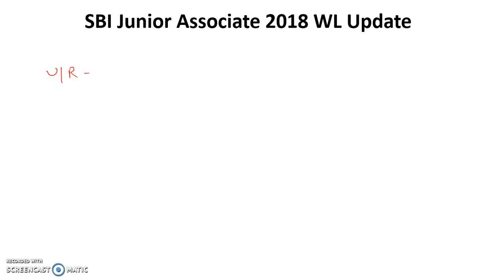SBI JUNIOR ASSOCIATES 2018 | RTI REPLY FOR WEST BENGAL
In this video we are discussing the SBI CLERK 2018 | RTI REPLY FOR WEST BENGAL.

About us :
Our Work :
1.Quantitative Aptitude
2.Logical Reasoning
3.Current Affairs
4.Computer Aptitude
5.English Language